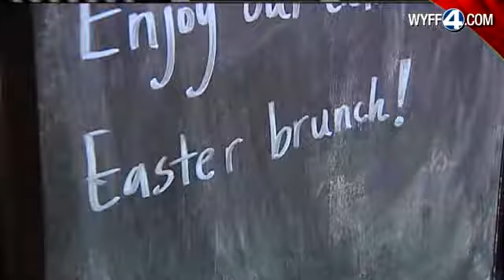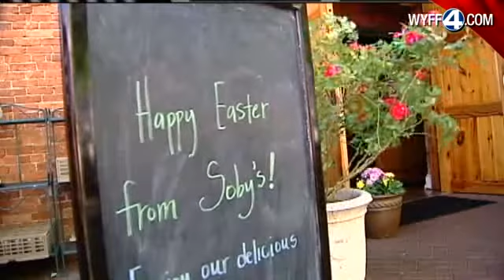Upstate Restaurants Hopping On Easter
Upstate restaurant owners notice uptick in demand for meals on Easter.